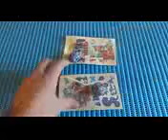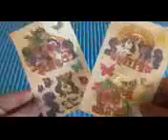8 Kinder Surprise Choco Eggs Mini Cars Limited Edition Gesamte Kollektion Toys Huevos Sorpresa